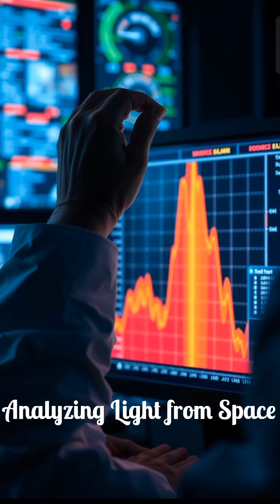Oxygen in Distant Galaxy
The James Webb Space Telescope has detected oxygen in JADES-GS-z14-0, the most distant known galaxy, located 13.4 billion light-years from Earth. This suggests that elements essential for life were present much earlier in the universe than previously thought.